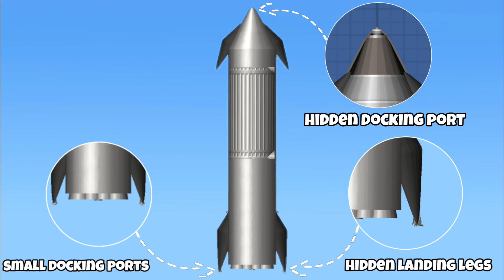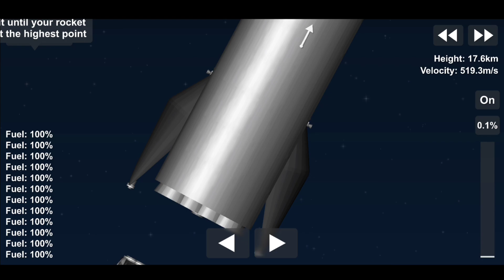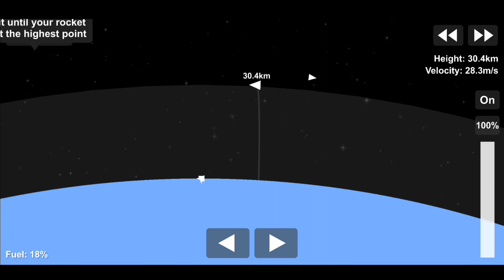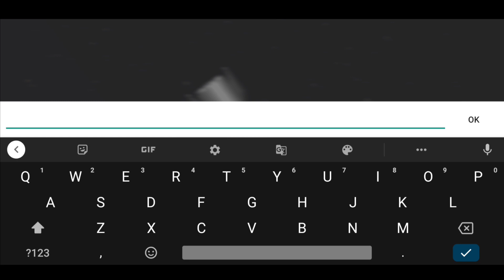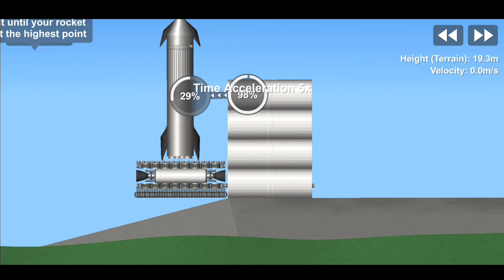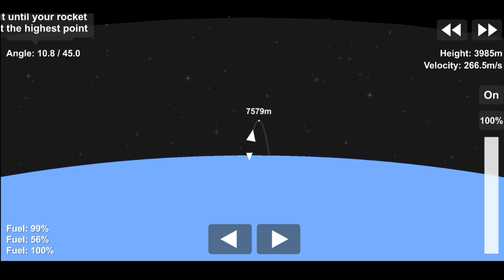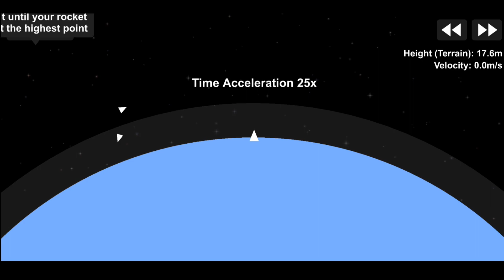Reusing a Fully Reusable Rocket in Spaceflight Simulator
In this video I will be reusing a fully Reusable Rocket which looks like starship 😜.